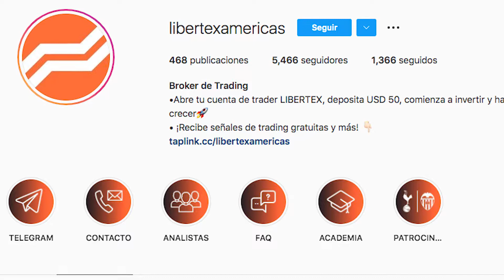El trading cambió mi vida y puede cambiar la tuya - Luz, Cámara, Trading [Entrevista a Victor Ponce]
¡Hola, trader! 🚀¡Comienza hoy! Haz tu primer depósito ahora y obtén un bono de 20%